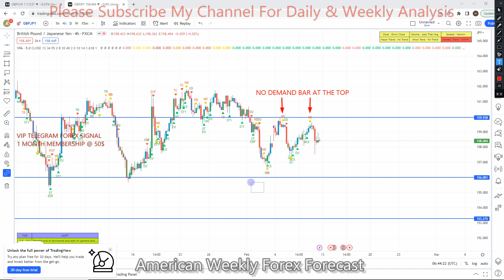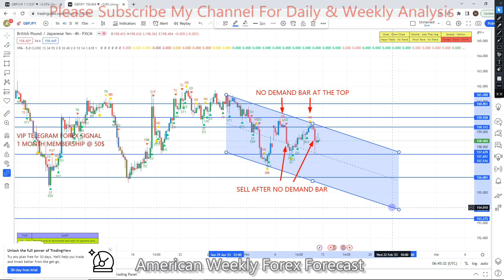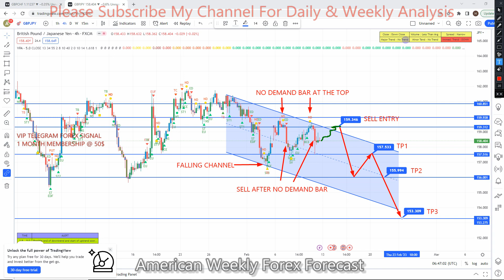GBPJPY 13 TO 17 Feb 2023 American Weekly Forex Forecast